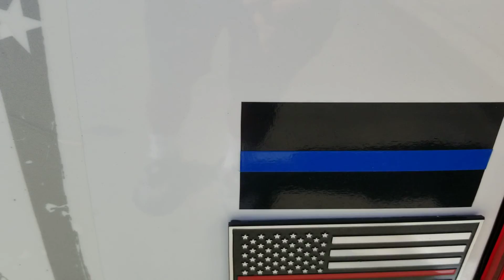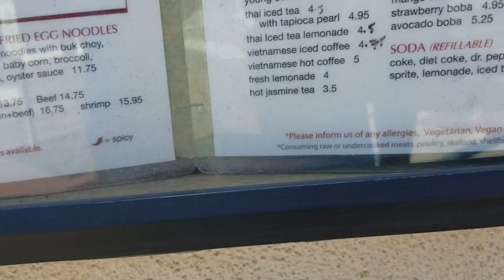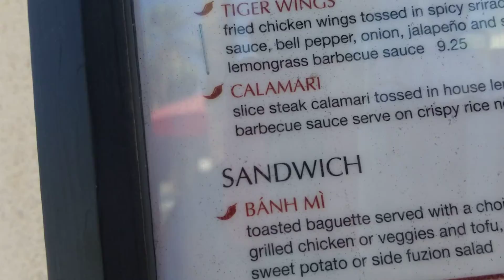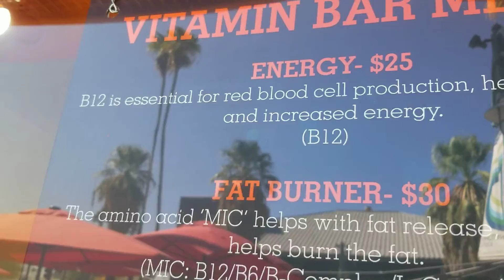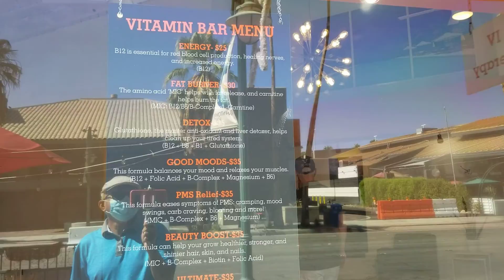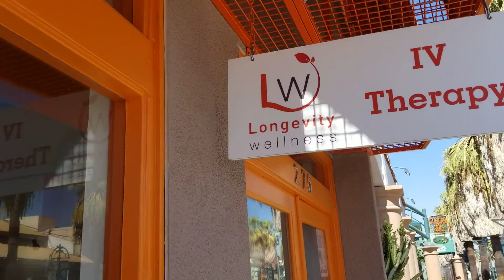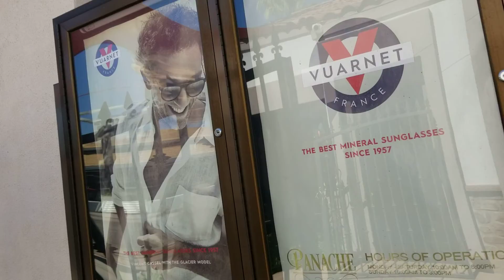South end of downtown Palm Springs..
Awesome day in the desert..